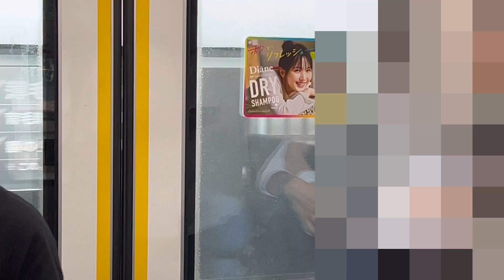【ミニプチ動画#323 】255系Be-05編成の廃車回送を見送ってきた。